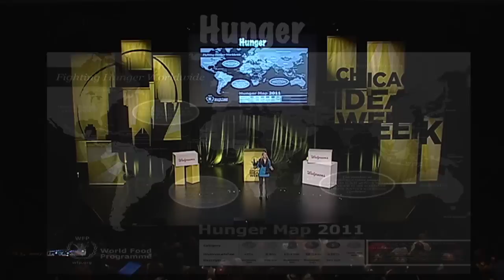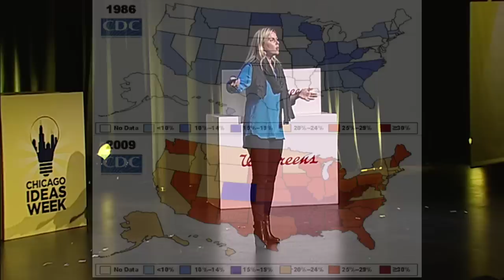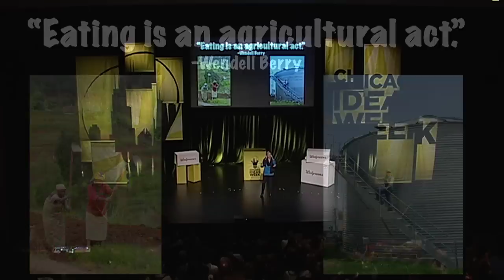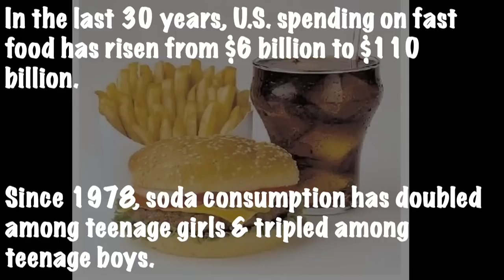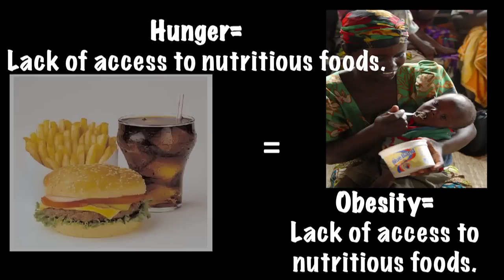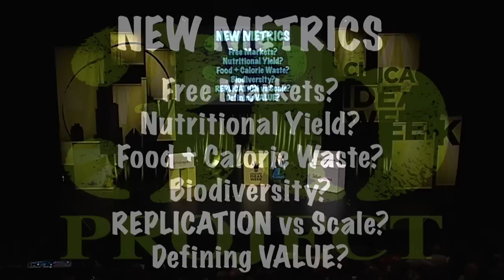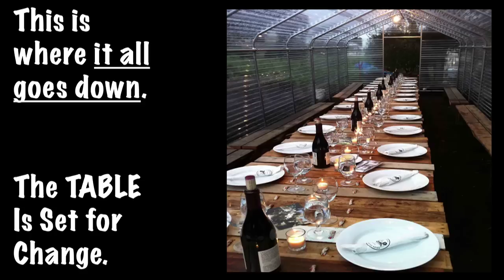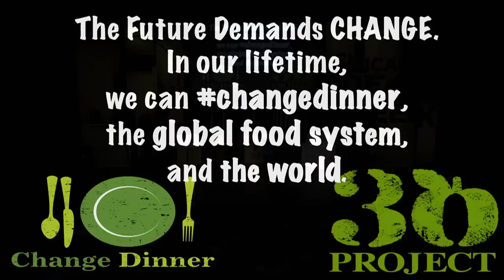Ellen Gustafson: Change Dinner, Change Health, Change the World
30 Project Founder Ellen Gustafson believes we can take back control of our food system and health, and proves her point by connecting global hunger, obesity, and security issues to the food we put on our own tables.